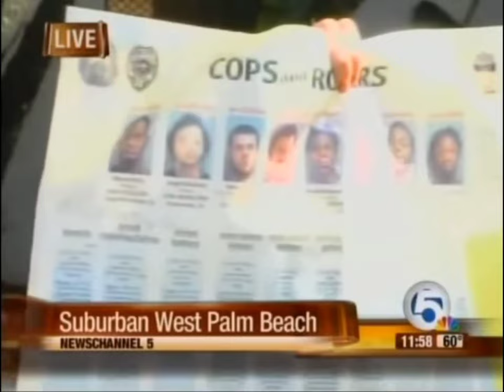Robert Alvarez comical interrogation